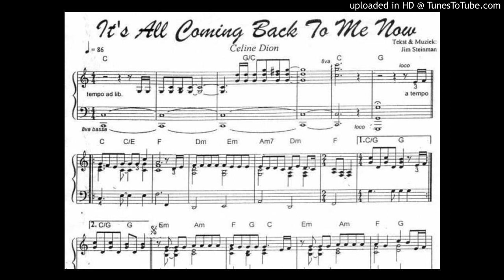Its all coming back to me now by Celine Dion